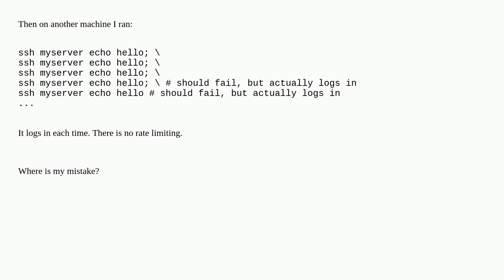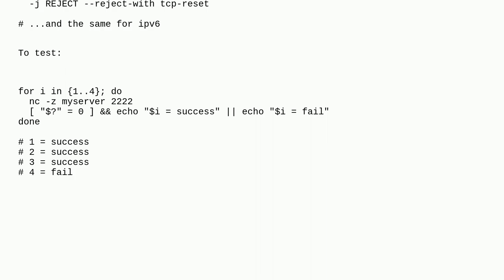Testing rate limiting rules in firewalld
A special thanks goes out to the community

  linux ssh firewalld rate-limiting iptables